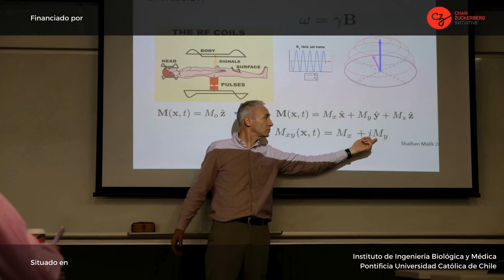Cómo alinear fácilmente elementos ópticos con un láser de bajo costo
Welcome to the LIBREhub YouTube channel

En este vídeo, le explicamos un método sencillo que puede utilizar para alinear sus elementos ópticos en el laboratorio utilizando un láser estándar (“Láser lápiz”) con el objetivo de obtener los mejores resultados un su laboratorio.

Si le interesa nuestro trabajo, eche un vistazo a nuestro canal, por ejemplo, a nuestros seminarios:

About our Librehub seminars:
LIBRE_hub seminar series bring and connect international speakers with the Latin American bioimaging community  through a wide range of topics related to bioimaging technologies. These seminars are part of the LIBRE_hub training program for open-source bioimaging hardware.
On our channel you will also find other seminars on relevant topics.

What does LIBRE_hub stand for?
The Latin American Hub for Bioimaging Through Open Hardware (LIBRE_hub) is a training network for open source bioimaging hardware in Latin America with the goal to empower regional researchers through practical workshops, seminars, networking, and online resources adapted to local needs and re-published in local languages.